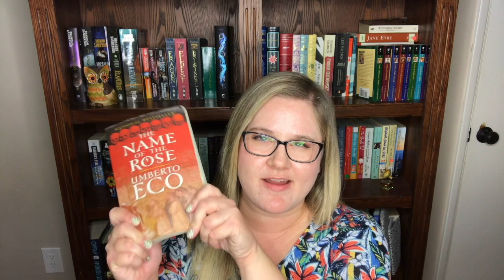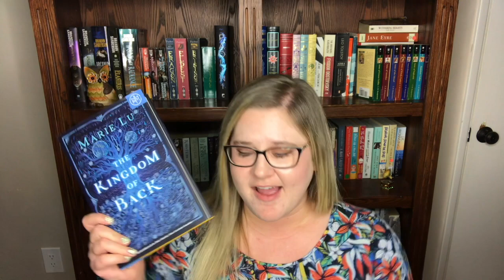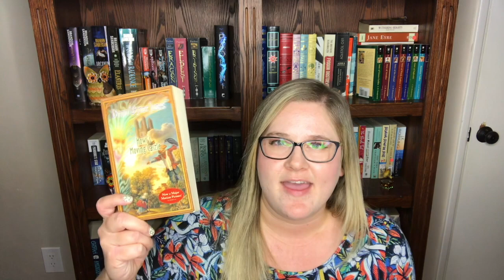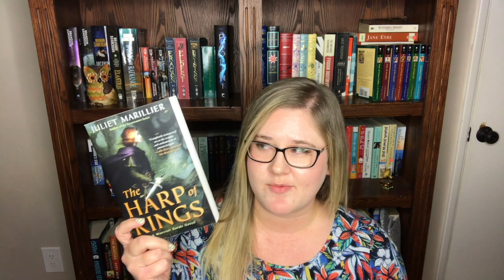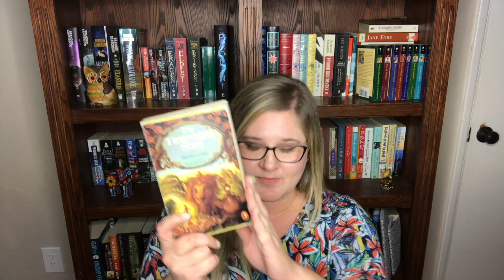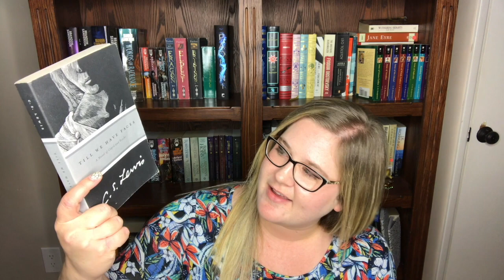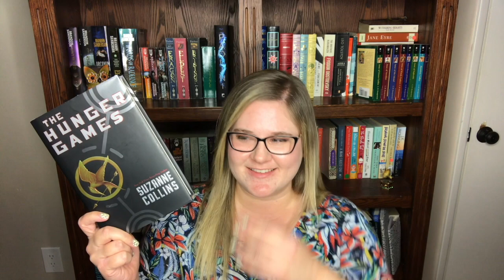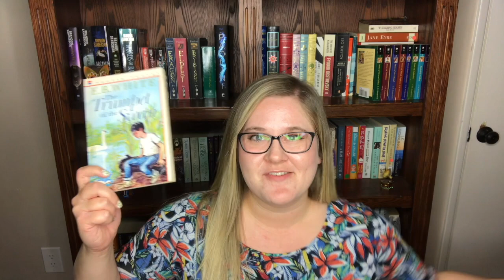Recommending Books to Classical Music Composers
Warning: super nerdy video ahead! What books would you recommend to your favorite music composers?

video inspired by Jessie Mae recommending books to Disney villains!

I created this channel so that I could connect with the bookish community and make bookish friends!